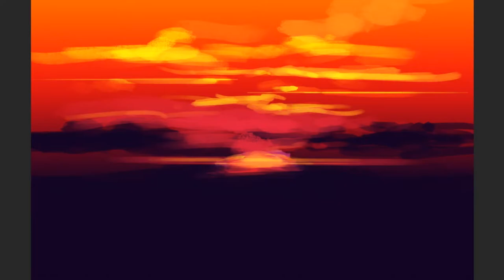Speedpaint | Photoshop | Sunset Study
Sunset color study :)